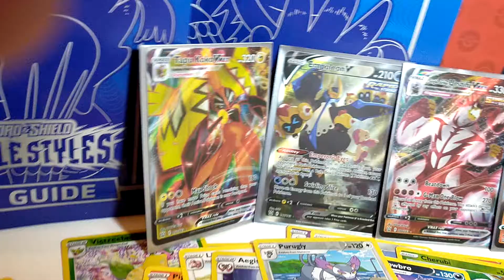Pokemon Sword 🗡️ Shield 🛡️ Battle Styles 4 Card keeping ? o Selling ?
I am not sure 😬🤣
Keep ?
maybe
Sale ?

What you think 🤔 i have add some to ebay for sale ...